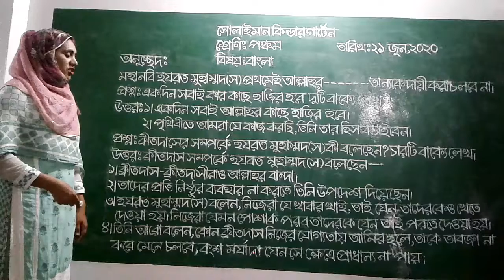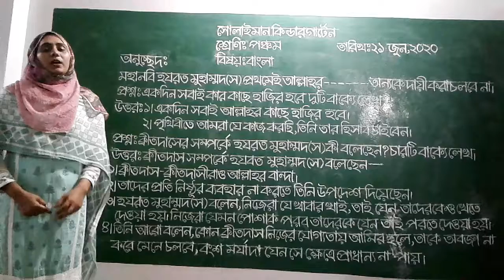Class: Five | বাংলা | প্রশ্নোত্তর | Solaiman Kindergarten, Dhaka